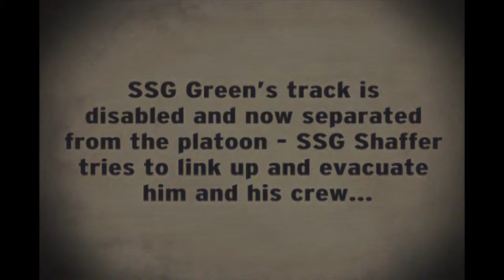Inseparable Valor Part 4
SSG Green describes his deployment to Iraq and his close friendship with SSG Shaffer. While SSG Green is on QRF, he learns that SSG Shaffer has hit an IED 'and has no radio communication' SSG Green responds and saves his friend.